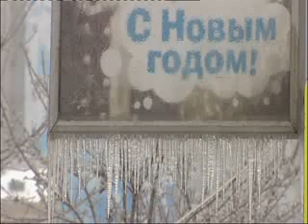Aşırı soğuklar can kaybına yol açtı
ALMANYA SON 26 YILIN EN SOĞUK GÜNLERİNİ YAŞIYOR